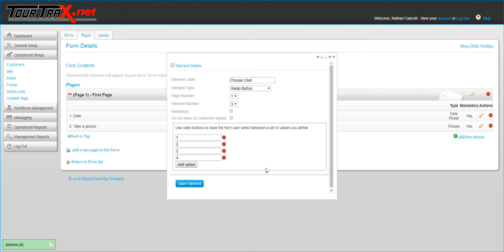How to Create a Form in TourTrax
Here is a quick video showing how to create a new form in TourTrax!